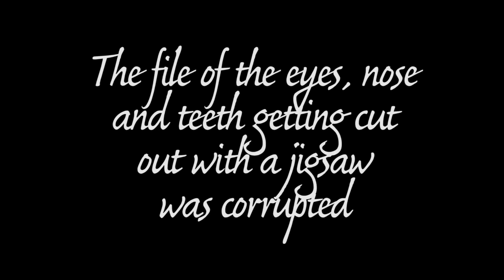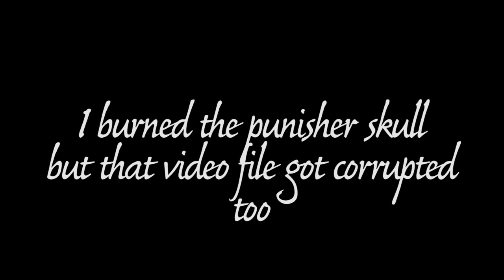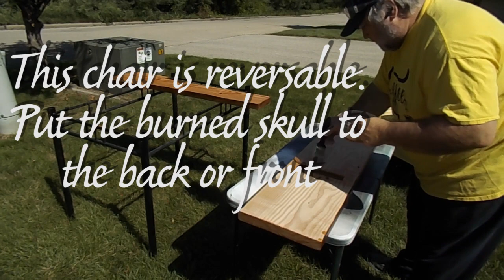Punisher Viking Chair or Campfire Chair | Outdoor Chair DIY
I made this video for the beginner woodworker that may want something to make quickly.  It only requires one 2x12x10, cut in two pieces and carved with a jigsaw.

60 V degree bit amzn.to/3cg4dJG
1/4" endmill amzn.to/35AopUb
1/8" endmill amzn.to/2zd36fy
1/16" endmill amzn.to/2z7xhoc
90 V bit amzn.to/3flXXSX
I would recommend a Profile bit too for detailing. amzn.to/2WqeGvJ
Camera, GoPro Hero
Editing software, Adobe Premiere Elements 15